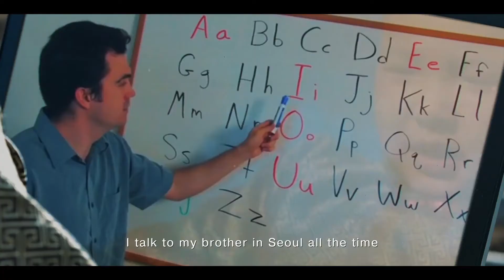Connecting Mongolia GER Internet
A Mongolia boy’s story enriched by broadband connectivity, Unitel and Huawei’s disruptive innovative WTTx (fixed wireless access) connects tens of thousands Mongolia families to internet. WTTx/FWA, innovated option for national broadband.